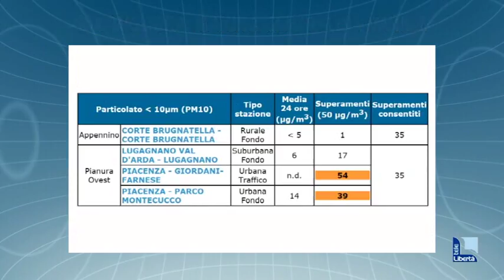I titoli del TGL delle 19.30 di martedì 24 ottobre 2017